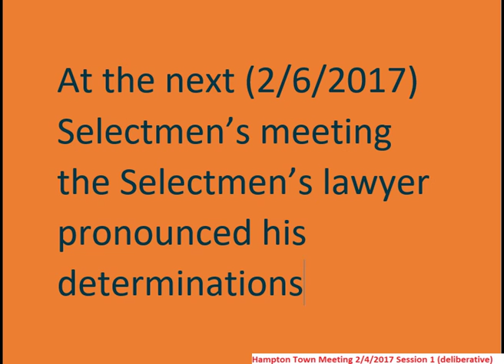TownMeeting 2/4/2017 Article 43 Corrections